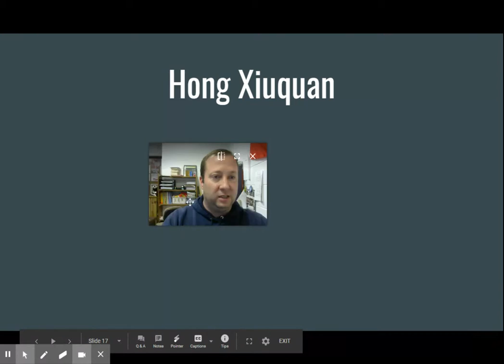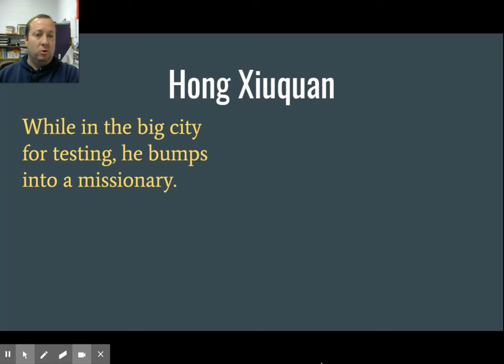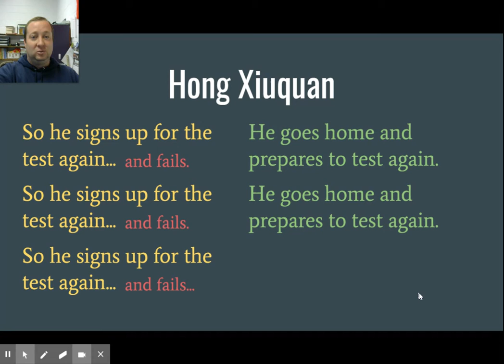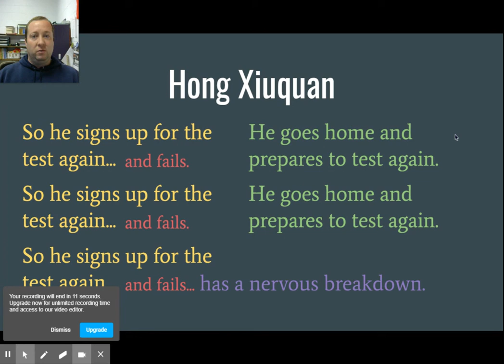Man loses mind due to rigorous academic standards - school refuses to comment.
Intro to Taiping, part 2